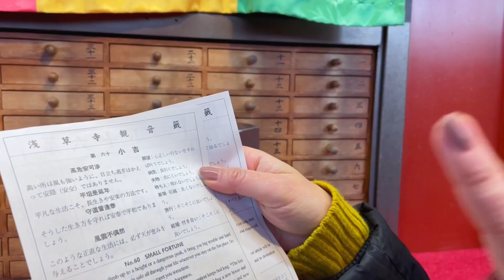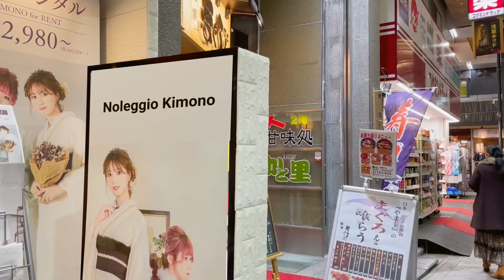Un giro a Tokyo con @YurikoTiger !!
Finalemente ci siamo viste dopo 3 annni!

Ultimamente sto facendo le live sull'app "17 live" !!
Seguitemi anche qui!